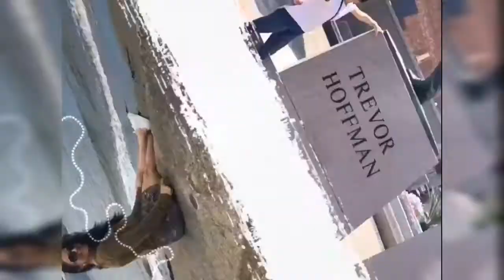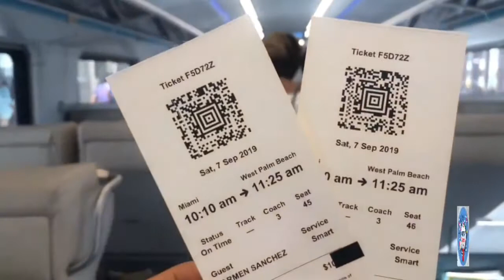1_PROGRAMA AGENDA TURISTICA_Mierc22Abril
Sintoniza cada miércoles "Agenda Turística" por SM Radio para estar enterado de lo que sucede en esta materia en todo el mundo. Tips, consejos y secretos de cómo viajar.